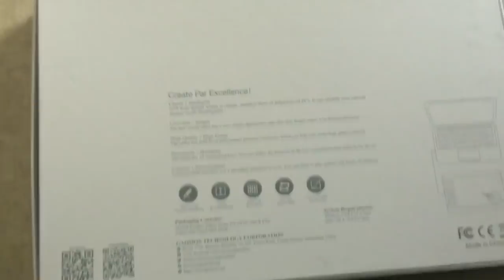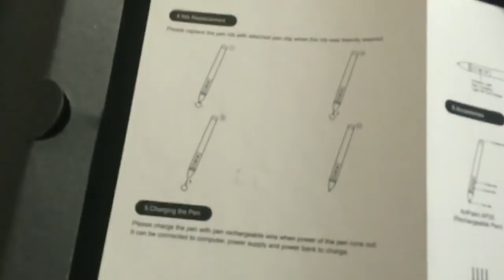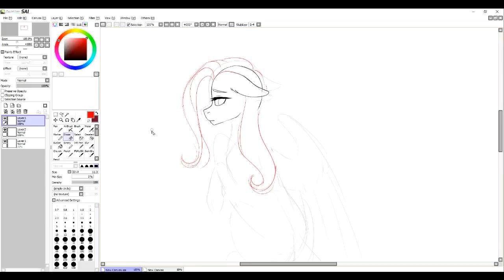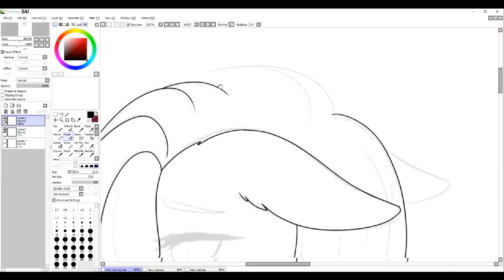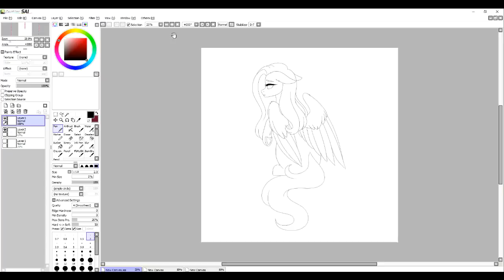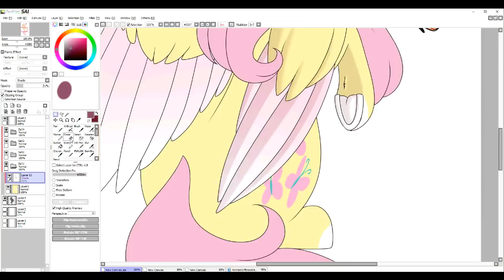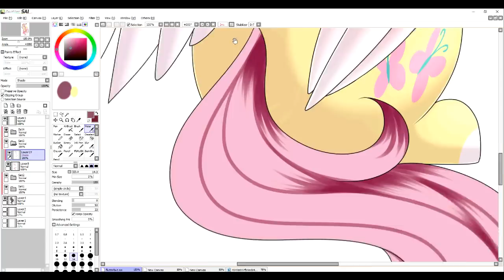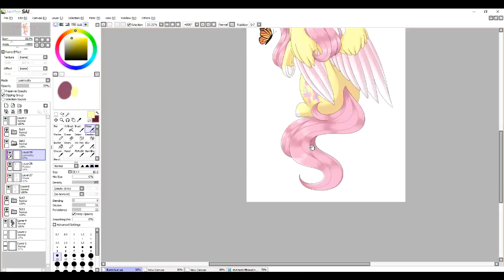Gaomon M106K Tablet Review and unboxing + SPEEDPAINT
Another tablet review!
I hope introducing an audience to a cheaper tablet alternative is as helpful as I intend for it to be. Have a wonderful day my loves

Buy M106K Tablet +Rechargeable Pen + 4Nibs 67.99USD

Buy M106K Tablet + Rechargeble Pen + 10 nibs+ One Finger Gloves 79.99USD

Get Gift: 20*Nibs/ Or Another Rechargeable Pen

Buy PD1560 Screen Tablet + Rechargeable Pen + Stand + 2 Finger Glove 409USD
10 hot keys+ 8192 pen pressure+ 15.6 inch + Full View Angle Screen+ 1920 x 1080（16:9 )Resolution with HD IPS Screen+ Dual/Tri Monitor Support + Two-Finger glove+ Screen Protector + Left Hand Mode

From November 5th To December 31th, 2018
Buy M106K Tablet +Rechargeable Pen + 4Nibs 50.99USD

10 hot keys+ 8192 pen pressure+ 15.6 inch + Full View Angle Screen+ 1920 x 1080（16:9 )Resolution with HD IPS Screen+ Dual/Tri Monitor Support + Two-Finger glove+ Screen Protector + Left Hand Mode

Buy 5*6inch S56K + Battery Pen---28.49USD

🎶Music Used🎶
Frad - The girl I have a crush on
Frad - First Date
Dodie & Thomas Sanders - Birds

😊Full Image😊

Facebook account( come! friend me!) Adria Evens

Steam: KoishiKush